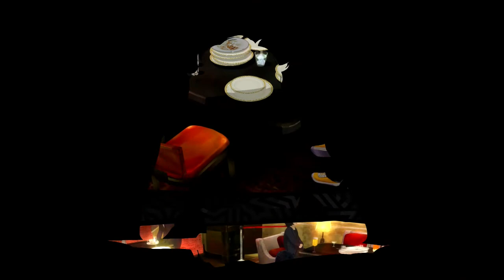[Gourmet Buffet] - Persona 5 Merciless | Blind - Shin Megami Tensei - Let's Play - EP 22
Ann takes us out for a fancy dinner using the 30,000 yen we earned from pawning off Kamoshida's medal. We stuff our faces with some gourmet buffet while learning more about the crummy society we live in.

Welcome to my blind playthrough of Persona 5! Just like Persona 3 and SMT: Nocturne, this game will be played on the hardest mode - Merciless mode!

Merciless Mode or Challenge Mode in the Japanese version is the hardest difficulty available in Persona 5. While Hard Mode could be equated to normal difficulty in the previous Persona games, Merciless Mode offers the player a real challenge by increasing damage by criticals and drastically lowering the amount of exp and gold gained from battles.

Persona 5 is a role-playing video game developed by Atlus for Playstation 3 and Playstation 4. Persona 5 is chronologically the sixth installment in the Persona series, which is part of the larger Megami Tensei franchise. Published by Atlus in Japan and North America and Deep Silver in PAL territories, the game was released in Japan in September 2016, and was released in North America and Europe in April 2017. Unlike earlier games in the series, Persona 5 does not include the Shin Megami Tensei moniker.

In Persona 5, you take the role of the silent protagonist, a high school student who lives out a single year while attending high school in Tokyo: Tokyo is governed by a day-night cycle and weather systems that govern general behaviour similar to a social simulation. The year is punctuated by both scripted and random events - the protagonist attends school, can go to part-time jobs within Tokyo, and pursue leisure activities or create items for use in other areas of the game.

(Excerpt credits to and taken from the Persona 5 Wikipedia

What's Persona 5?

After having to transfer to a high school in Tokyo, the protagonist has a strange dream. With the goal of "rehabilitation" looming overhead, you must save others from their distorted desires through your work as a phantom thief. After spending a memorable year bonding with the people around you, what awaits...?

Live as the protagonist!

During the day in Persona 5, enjoy your life as a student, spending your time however you please. Your power may be limited on your own, but by forming bonds with the people around you, you might be able to change the world.

- Take control of the protagonist after he transfers to Shujin Academy in Tokyo  at the start of spring. Experience daily life as he meets various people and forms special relationships with those around him.
- As a regular high school student, you'll attend classes, spend time with friends, and enjoy a variety of exciting school events. Experience a year full of laughter and suspense in Tokyo!
- Some of the people the protagonist will meet have special skills or powers that are beneficial. Form Confidant relationships and gain their trust to strengthen your bonds!

After school, don the mask of a phantom thief and fight to reform corrupt adults! Use the mysterious mobile app "Metaverse Navigator" to enter the world within people's hearts. Then, with the power of Persona, steal the source of their distorted desires! By doing so, you can make anyone from an abusive teacher to a fraudulent artist have a change of heart!?

(Information is credit to the Shin Megami Tensei: Persona 5 Official

Genre: JRPG

If you enjoy Persona 5, be sure to check out some of the other JRPG titles on my channel! Starting with Shin Megami Tensei: Persona 3 FES and The Answer, I also have a series for the Shin Megami Tensei X Fire Emblem crossover - Tokyo Mirage Sessions! For the more hardcore players out there, don't miss my blind playthrough of Shin Megami Tensei: Nocturne on Hard mode!!